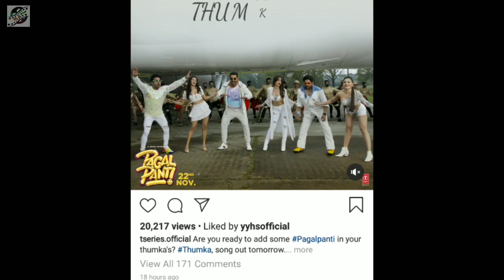Honey Singh's Thumka Song Releasing Today || Song Released || Peeyu Datke Release Date !!!!!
Honey Singh's Thumka Song Releasing Time Out !!!